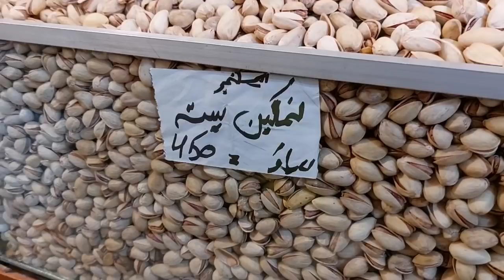Niyaz e Hussain ||Muharram 2021||Guriya ki Duniya ❤